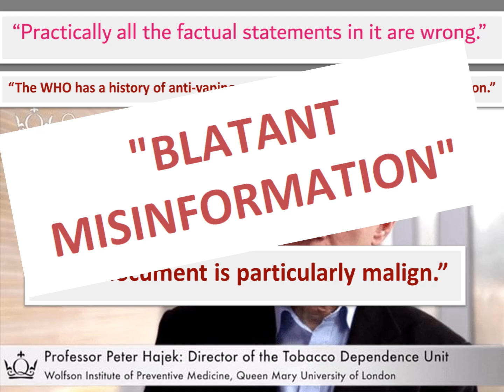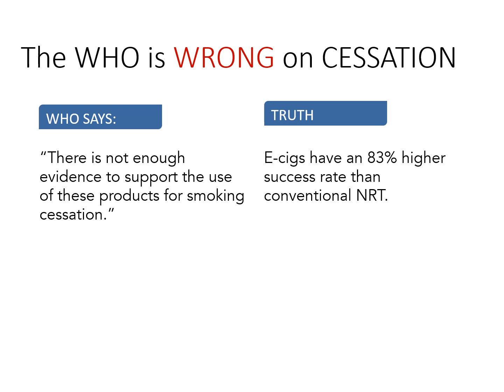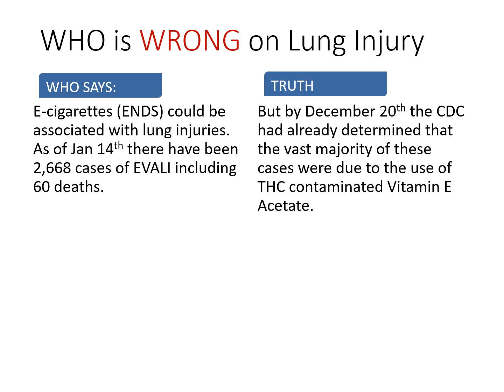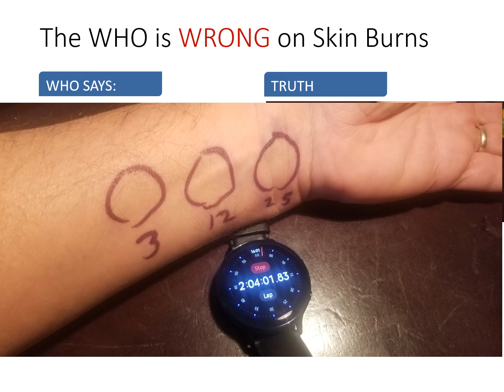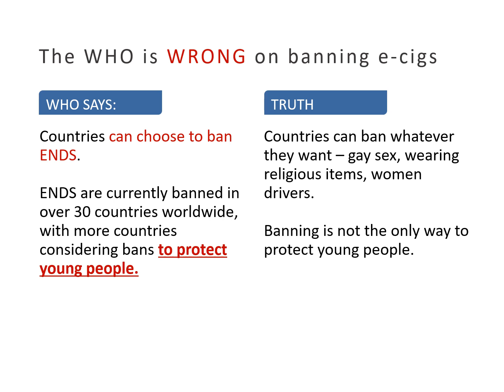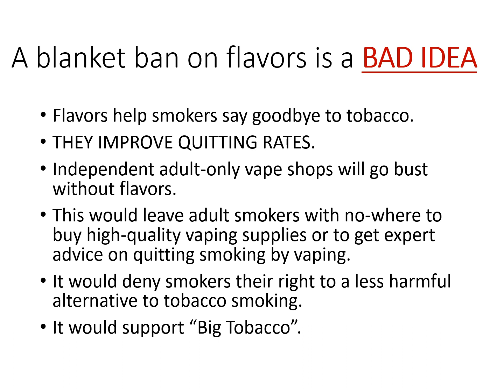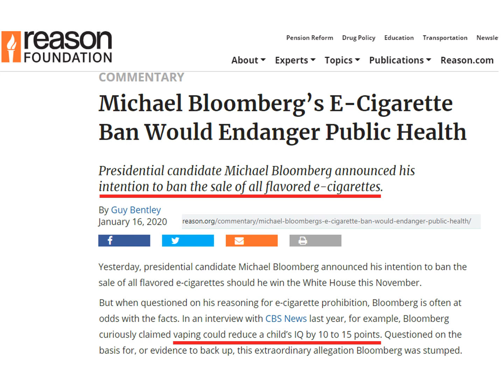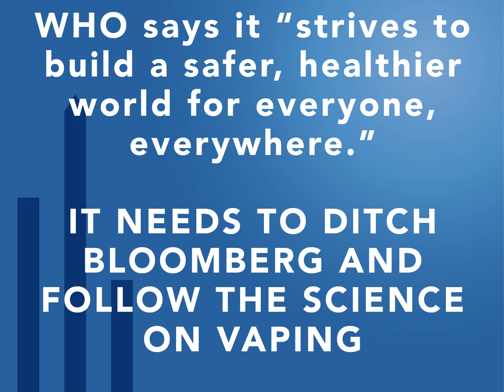The World Health Organization Fails Vaping 101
The World Health Organization has issued a report about vaping which is full of blatant misinformation and lies. This video analyses some of the lies suggests why the WHO might be lying, and concludes with comments from experts around the world decrying the WHO for this misleading and dangerous misinformation.